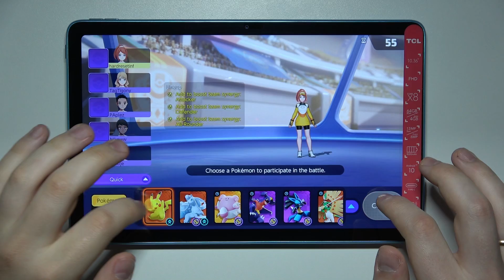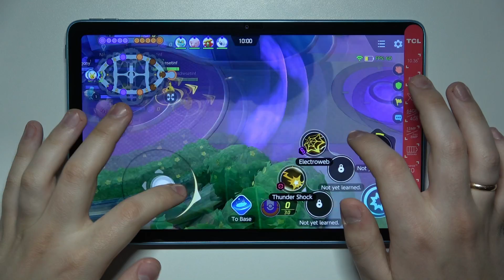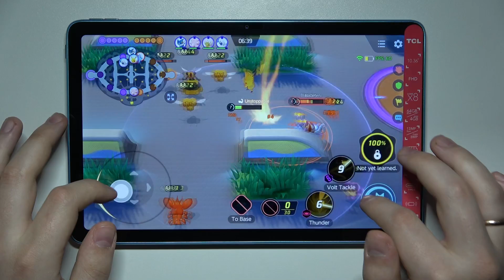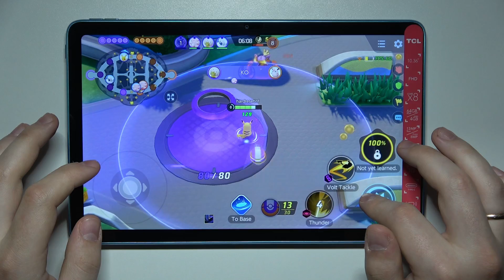TCL 10 TAB MAX - Pokemon Unite | Gaming TEST 🥰| 4GB RAM | Budget $230 Tablet vs GAMES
Welcome to the hardreset.info channel! In today's video we are pleased to present you the next Game Tests Video! The game has many new features that were not available before in the series.Check that this game will run smoothly on the ony TCL 10 TAB MAX with the highest graphics settings!

Xiaomi REDMI Note 11 Pro+ Specification:
OS: Android 11, MIUI 12.5
Chipset: MediaTek Dimensity 920 (6 nm)
CPU: Octa-core (2x2.5 GHz Cortex-A78 & 6x2.0 GHz Cortex-A55)
GPU: Mali-G68 MC4
MEMORY: 6GB RAM

How Pokemon Unite works on Xiaomi REDMI Note 11 Pro+? How Pokemon Unite works on Xiaomi REDMI Note 11 Pro+? How to play Pokemon Unite on Xiaomi REDMI Note 11 Pro+? How Pokemon Unite is running on Xiaomi REDMI Note 11 Pro+? How to check performance of Pokemon Unite on your Xiaomi REDMI Note 11 Pro+?